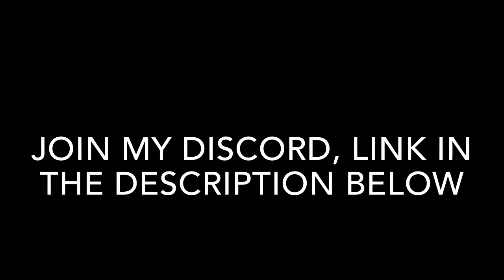Chains - (The Bridge montage)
So i made a montage for the bridge, I guess I'll see whether you guys like it or not.